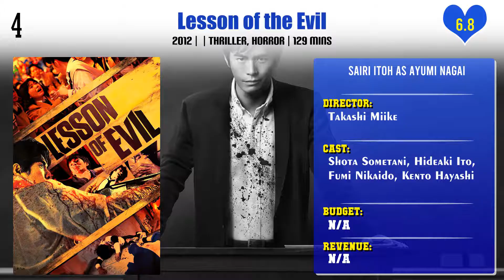Sairi Itoh Top 10 Movies | Best 10 Movie of Sairi Itoh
Top 10 Movies of Sairi Itoh

Find the list of movies by Sairi Itoh you can find more information, movie trailers, posters, reviews, youtube links in below link.

Enokida Trading Co.

Pl. Comment down your favorite movie of Sairi Itoh